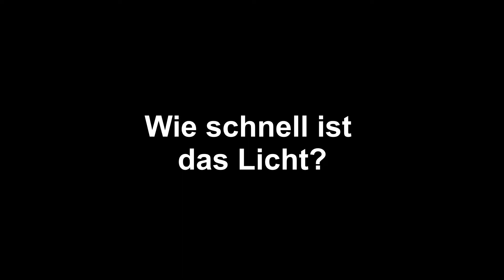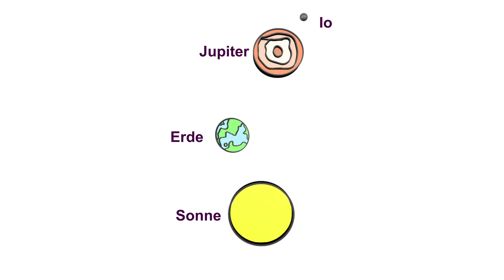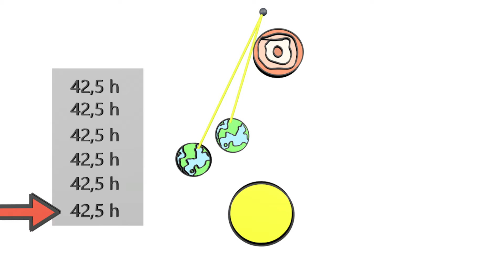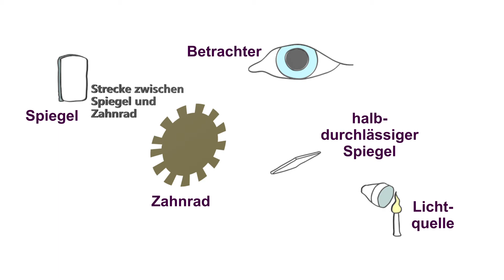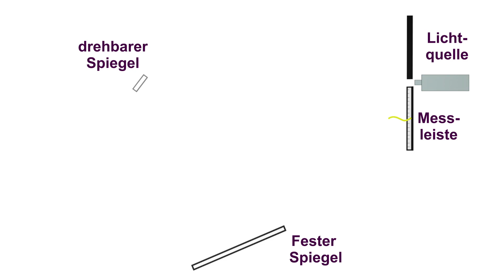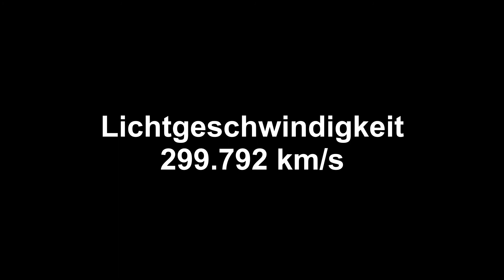Wie schnell ist Licht? Historische Messungen der Lichtgeschwindigkeit - einfach und anschaulich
Wie schnell ist das Licht? Wie groß ist die Lichtgeschwindigkeit? Damit beschäftigten sich bereits Galilei, Römer, Fizeau, Foucault und Michelson. In diesem Video werden einige historische Verfahren zur Messung der Lichtgeschwindigkeit einfach und anschaulich dargestellt. Weitere Erklärvideos, Experimente und dazu passende Arbeitsblätter findest du auf physikdigital.de